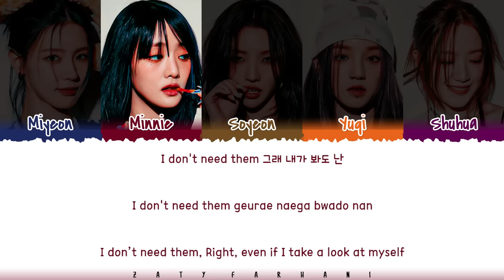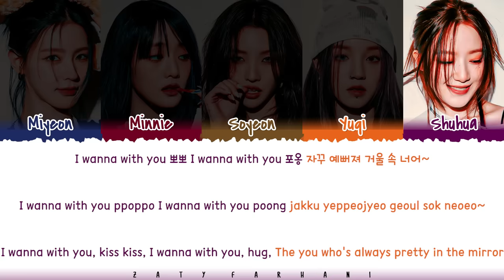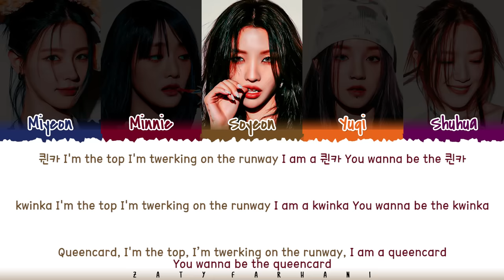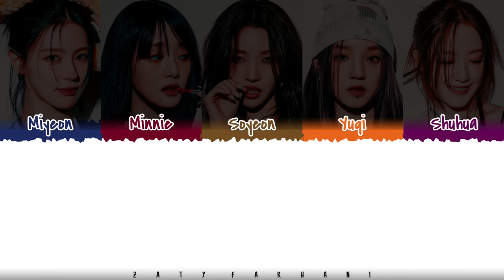(G)I-DLE '(여자)아이들' - ‘Queencard’ (퀸카) Lyrics [Color Coded_Han_Rom_Eng]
queencard
queencard lyrics
queencard audio
queencard mv
queencard line distribution
queencard easy lyrics
queencard romanized
queencard romanized lyrics
queencard mv
queencard music video
gidle queencard
gidle queencard lyrics
gidle queencard lyric
gidle queencard lyrics distribution
gidle queencard color coded lyrics
gidle queencard romanized
gidle queencard romanized lyrics
gidle queencard audio
gidle queencard live
gidle queencard concert
gidle queencard music video
gidle queencard teaser
gidle queencard line distribution
gidle queencard cover
gidle queencard reaction
gidle queencard 1 hour
gidle queencard easy lyrics
gidle lyrics
gidle topic
gidle allergy lyrics
gidle queencard lyrics
gidle lucid lyrics
gidle all night lyrics
gidle paradise lyrics
gidle peter pan lyrics